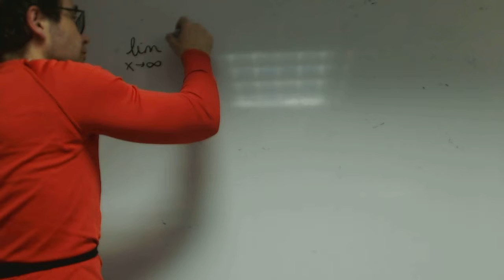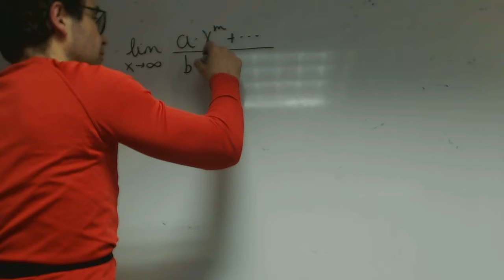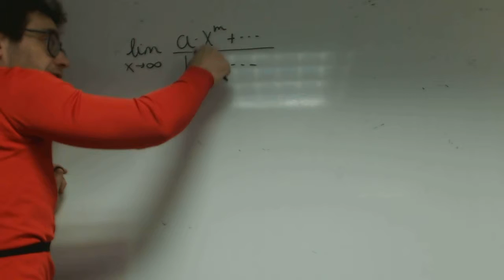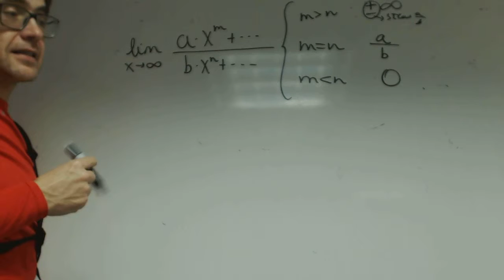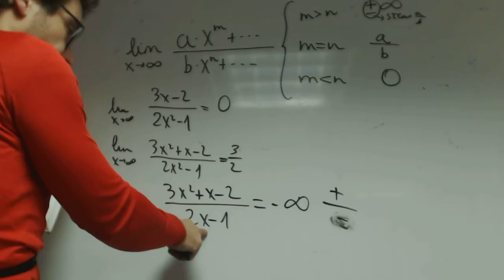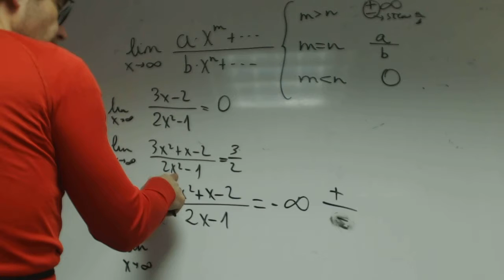Limites en el infinito de fracciones algebraicas Matematicas Isa Academia Usero Estepona